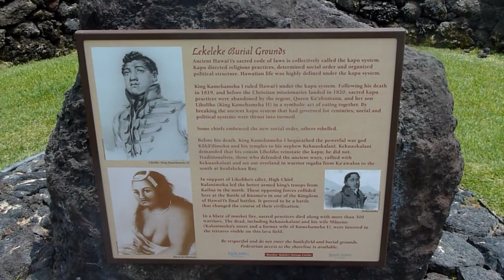Big Island, Kona Historical Setting, May 2012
Big Island, Hawaii, Kona Historical Setting, May 2012